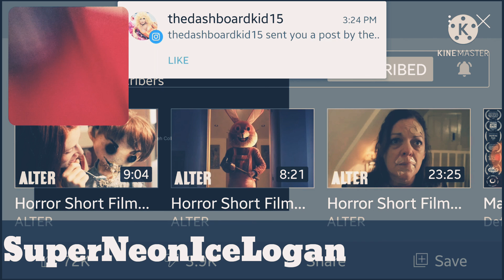ALTER: KOOKIE (SHORT FILM) REACTION | SuperNeonIceLogan